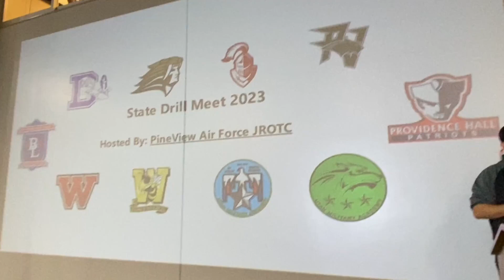Junior ROTC cadets drill at state championships in St. George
ST. GEORGE — Utah’s Junior Reserve Officers’ Training Corps (JROTC) stepped in line, drilled and marched to their “own thunder” as 10 high schools competed in the 2023 Utah State Drill Meet at the Dixie Convention Center on Saturday.
“The state has 13 schools with JROTC programs,” Pine View JROTC Lieutenant Colonel Thomas Brown said. “Three were unavailable to come, but it went extremely well for us hosting the first one in Southern Utah.”  Written by Nick Yamashita - March 5, 2023